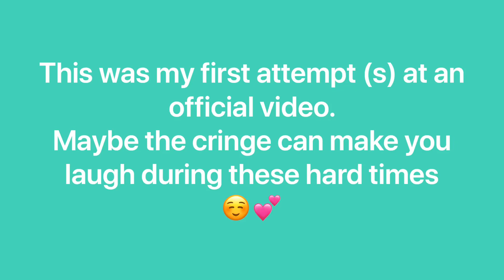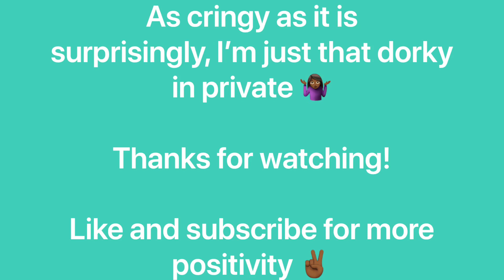TRY NOT TO CRINGE. WEIRD GIRL. FIRST ATTEMPT AT OFFICIAL VIDEO😥😥😅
I was testing angles and my personality kind of ran away with the footage lol.
On my own I’m super silly and I love making people smile from their soul so I hope my genuine quirkiness can help your soul smile💕

Have a good day and enjoy!!

This is not fully suitable for kids.